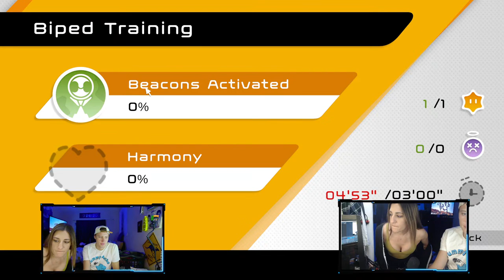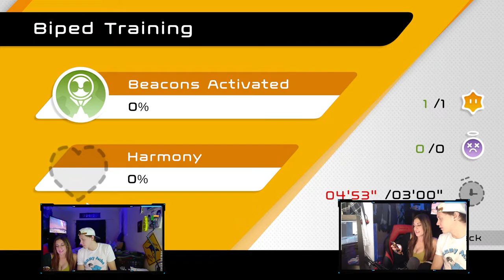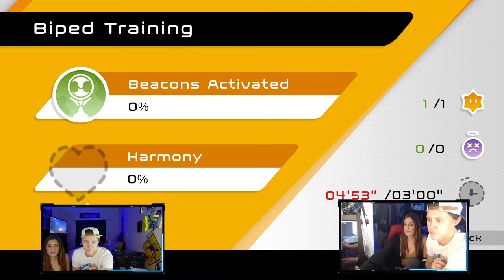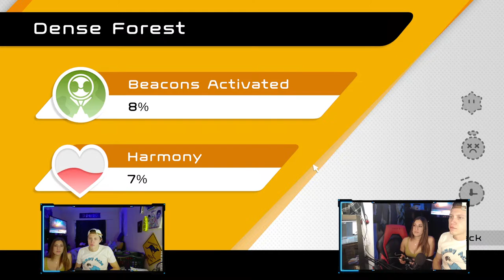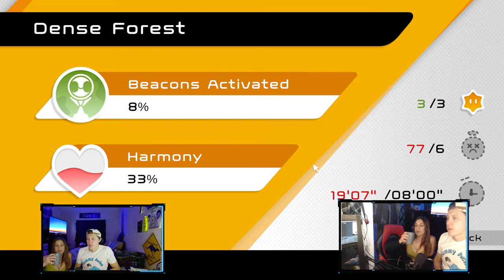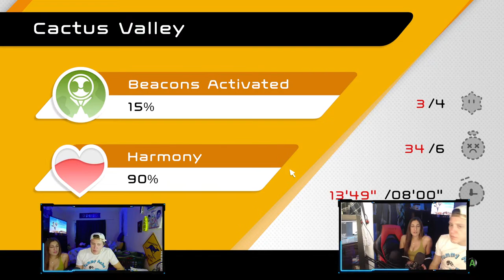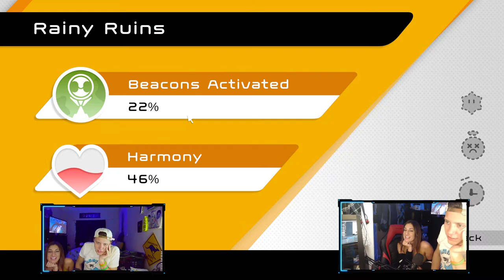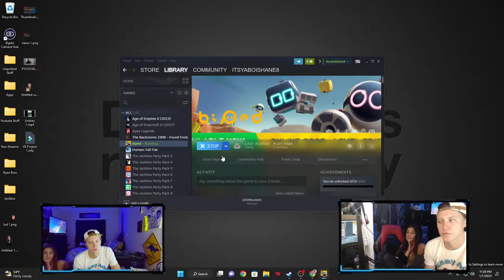Playing Co-op Video Games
Playing games with my girlfriend and hanging out